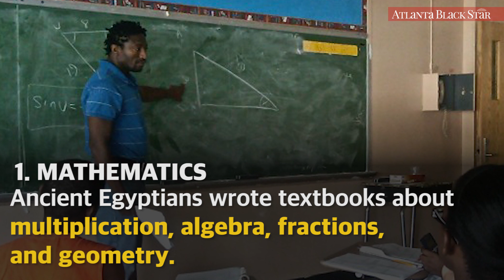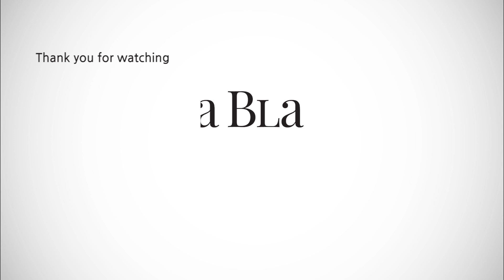10 Things Other Than Sports, Singing & Dancing Black People Have Been Great At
Black people were the first to develop mathematics in Africa 37,000 years ago, as it was the first method of counting. Africans in the region known as modern-day Egypt, scripted textbooks about math that included division, multiplication, algebraic equations, fractions and geometric formulas to calculate the area and volume of shapes.